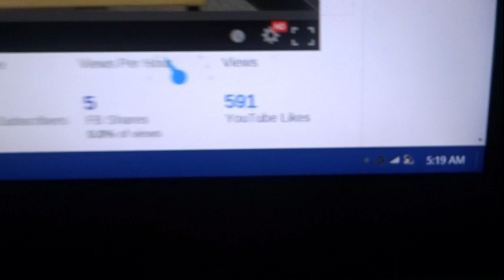Year 2 Day 5: I miss my Shop